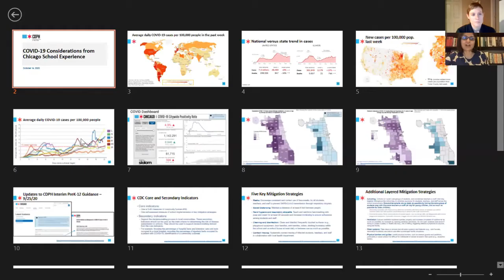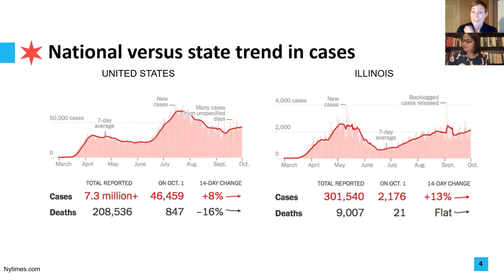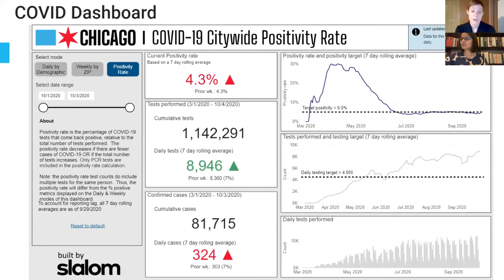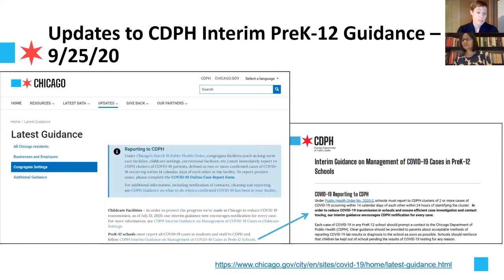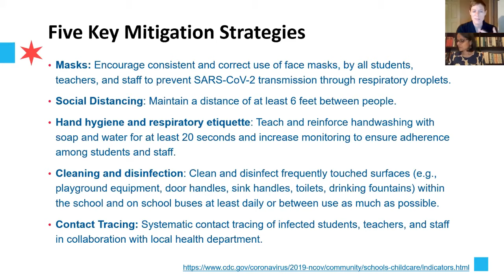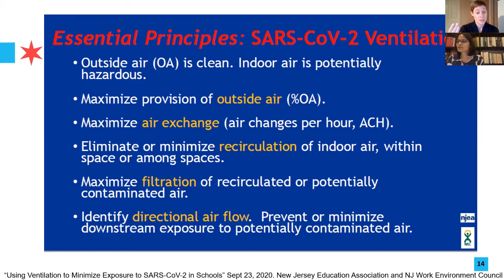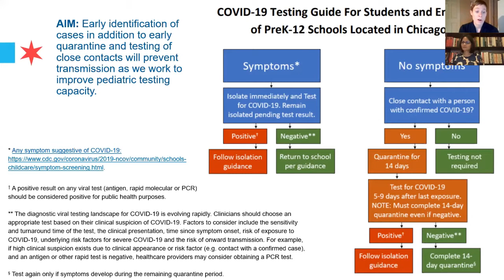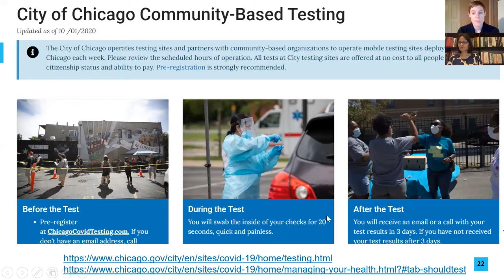Session on COVID 19 with Dr. Marielle Fricchione | Oct 14, 2020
Session on Living with COVID- 19 with Dr. Marielle Fricchione who is a pediatric Infectious Diseases specialist at Rush University Medical Center.